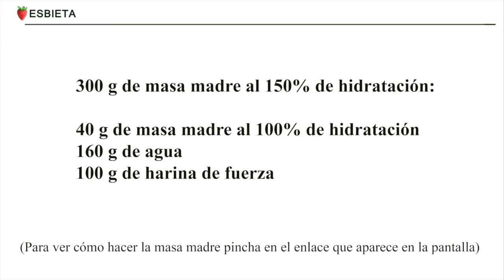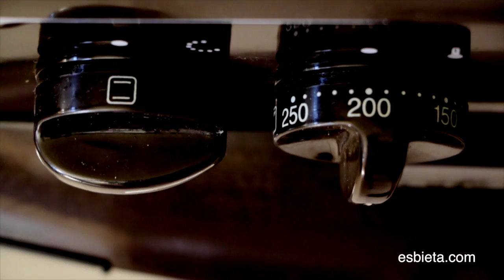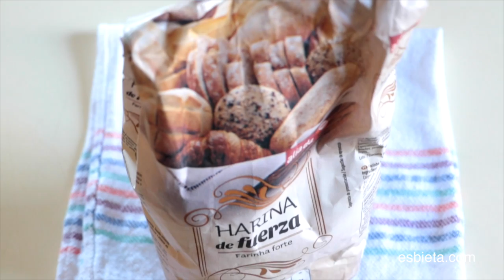Panecillos de aceite de oliva con semillas de amapola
Este vídeo es sobre panecillos de aceite de oliva con semillas de amapola hechos con masa madre y levadura.